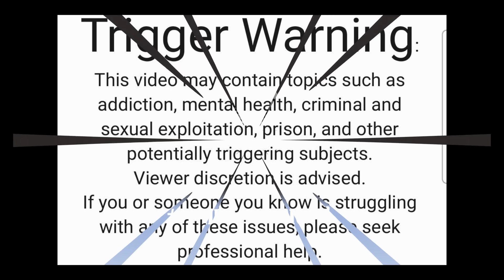Episode 7 DanHadley From Substance to Sustenance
🎥 Full Episode: "Dan Hadley - From Substance to Sustenance" 🌟

Prepare to be deeply moved and inspired as we dive into the remarkable journey of Dan Hadley. In this full episode, we explore the highs and lows of Dan's life, from a challenging youth to addiction and recovery.

Dan's story is a testament to the power of resilience and the human spirit. He opens up about the adversity he faced during his early years, navigating a complex path between family members and the care system. Along the way, he candidly addresses his own racial unconscious bias and shares his transformative journey of self-discovery and growth.

This episode is a compelling reminder of the importance of embracing diversity and learning from our own biases. It's a story of personal transformation, redemption, and hope.

Don't miss this powerful episode. Watch "Dan Hadley - From Substance to Sustenance" now and be part of an incredible journey of self-improvement and enlightenment.